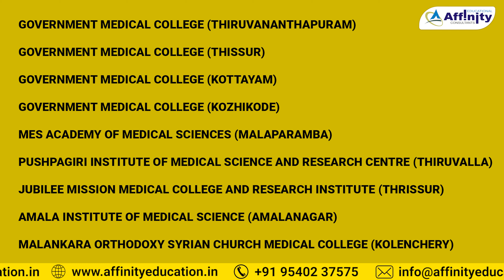Kerala NEET Counselling 2021 | Latest Update of MBBS Admission in India 2021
Big Update for NEET UG Students. Commissioner of Entrance Examinations has released the rank list of Kerala NEET Counselling 2021 on 14 December. More than 42 thousand students got shortlisted in the list and the number of female candidates are three time greater than male candidates.

Female Candidates are 31722 Students and male candidates are 10,337 students. They will compete each other to secure 4,105 medical seats throughout the medical colleges in the state.

Is NMC Gazette 2021 A Road blocker? FMAI Opposed New NMC rules, Check Latest Update Now

About Affinity Education-

Affinity Education is the leading educational adviser for more than 12 years. We are located in various states of the country like Noida, Pune, Patna, Kolkata, Indore, Chennai. We are like a bridge between aspiring students and reputed universities of India and the world. Students who are planning to get admission in Engineering, Management, and Medical courses will get free counseling and complete admission assistance.